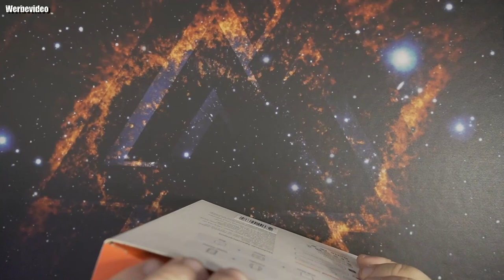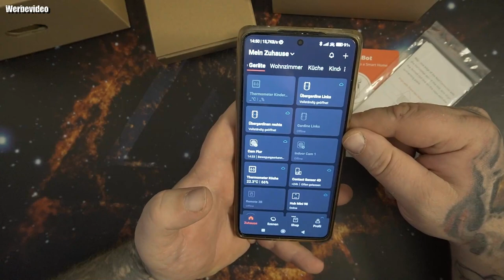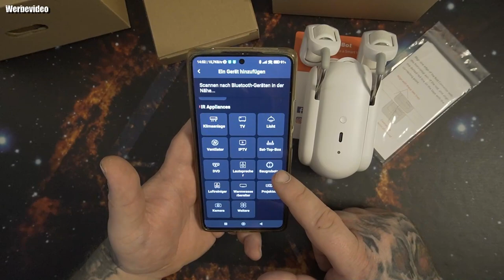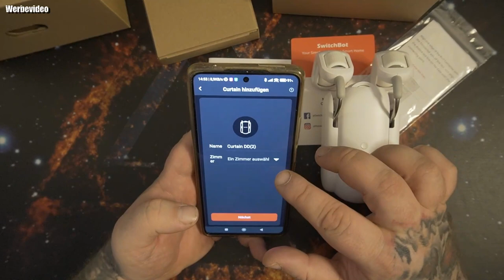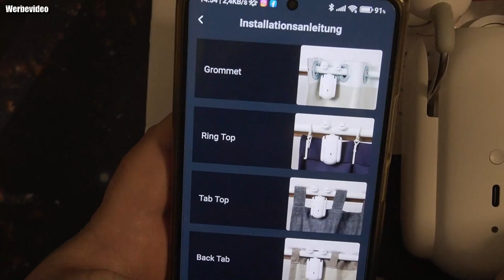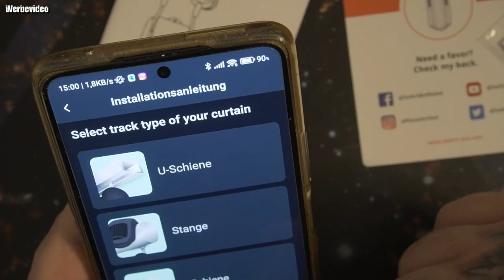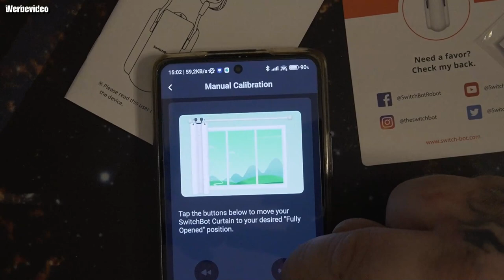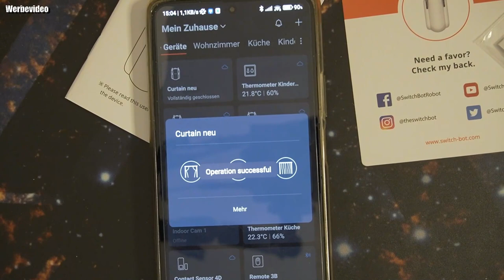SwitchBot Vorhangschalter R-Rail Smart Curtain Pusher (Curtain Rod2.0)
Amazon Shop
👍🖖🤟🛒 Mein Equipment 🛍️👍🖖🤟
Ihr habt Bock mit mir zu zocken oder zu texten? Kein Problem:
PSN: odin_ase
Steam: odin_ase